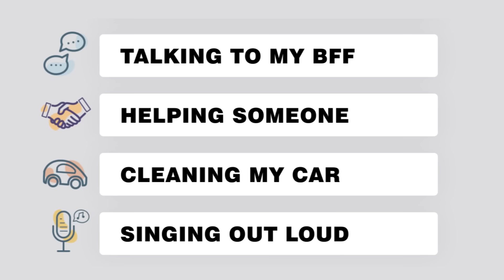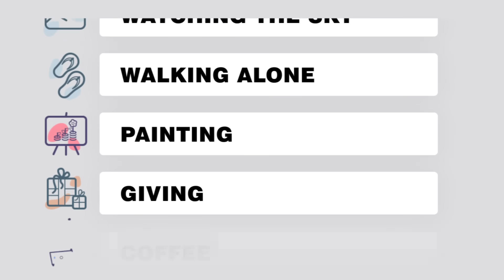How to Stay Happy | Priya Kumar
Is your happy go lucky nature fading due to the current crisis? Is this pandemic killing all your positivity? Well, are you looking out for answers on how does one remain happy in challenging times?
Worry no more, here's my video on how to stay happy when your future and present both are in doubt and grave uncertainty. Set yourself up for happiness. Check out the video to know my formula that will guarantee you happiness.

Priya Kumar is an Internationally acclaimed Motivational Speaker & Author of 11 Inspirational Books that have won 36 International Awards. She has worked in the corporate world for 24 years across 47 countries with over 3 million people touched by her work. Creators of The Future is a workshop on Youtube where Priya is your personal coach and helps you stick to your goals while putting in hard work in alignment with your purpose and growth.

Join Priya on her social media.

Priya Kumar - How To Write A Book In 8 Days

Stay in Touch. More Power to you. I am Rooting for your success.

►Song Title: Urban Streets